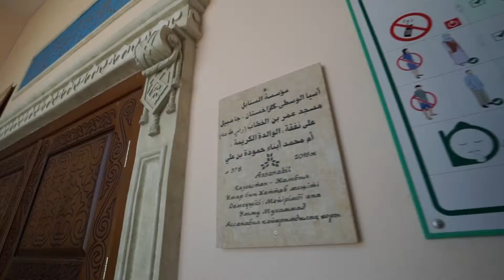مسجد عمر بن الخطاب Jambyl